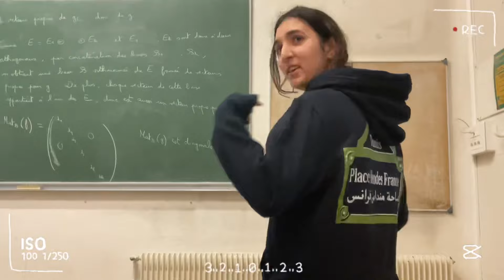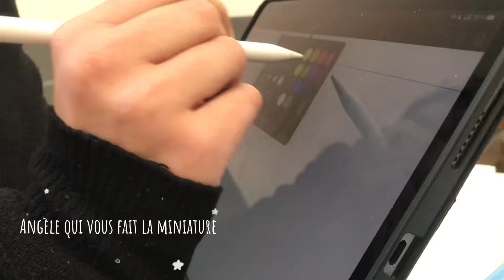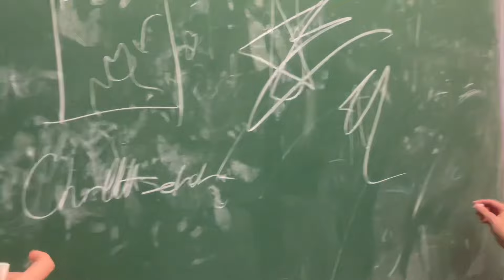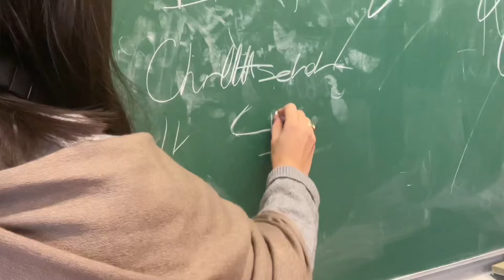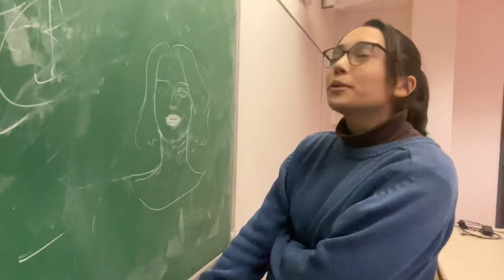Vlog 2 en prépa : 2e année (semestre 1)